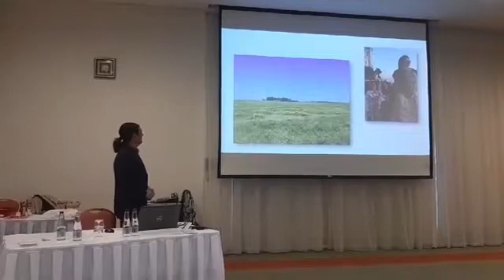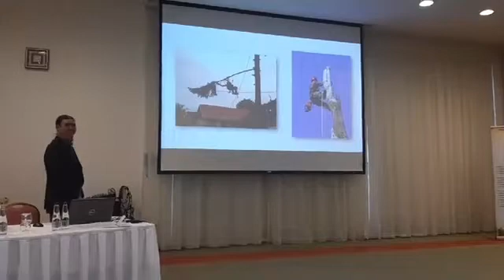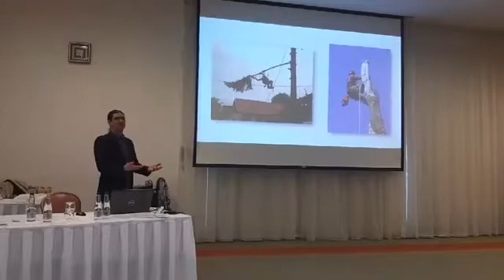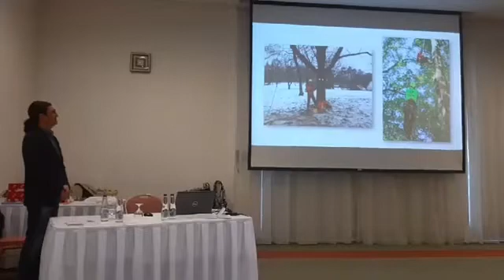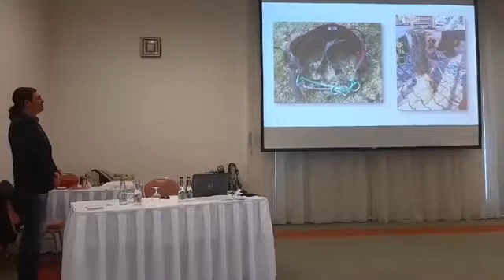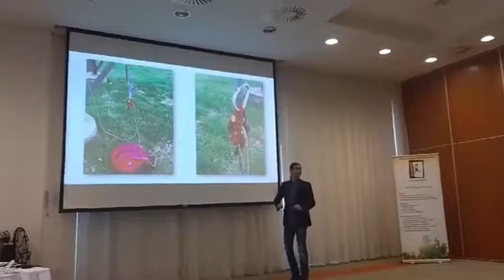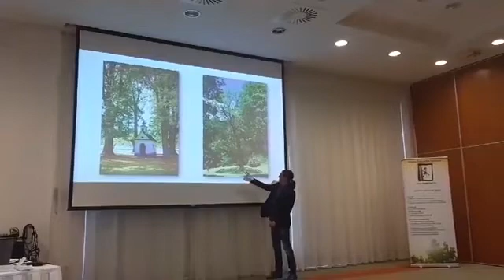Kmety Krisztián életút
Kmety Krisztián Életút című előadása 2020 jégbontó havában, Balatonalmádiban megrendezett Faápoló konferencián.